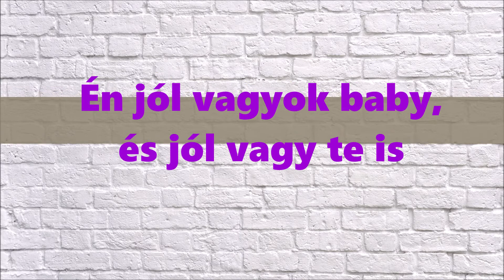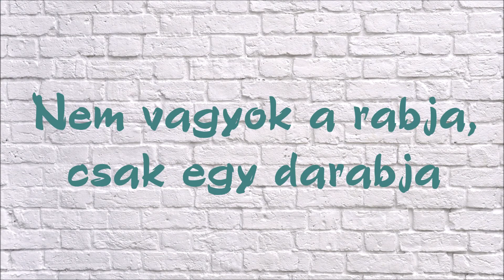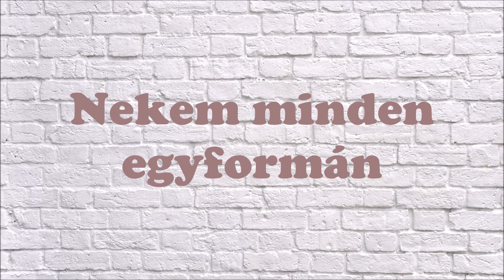Krasznai Tünde - Popzene (Európa Kiadó)